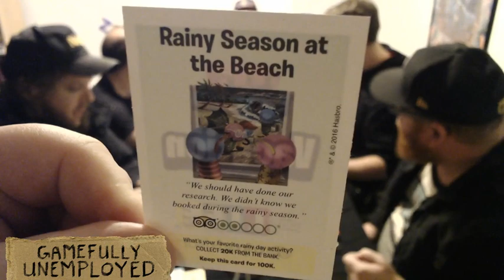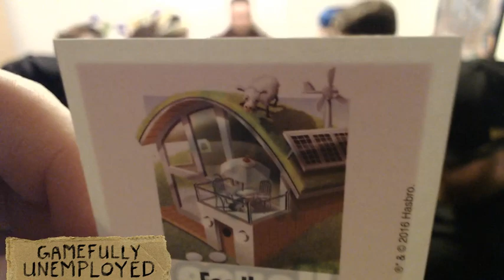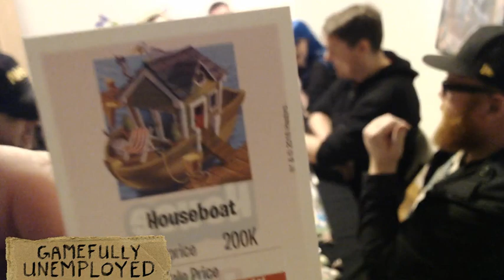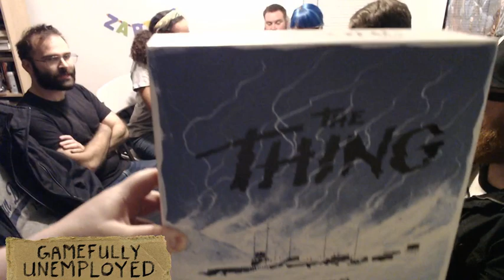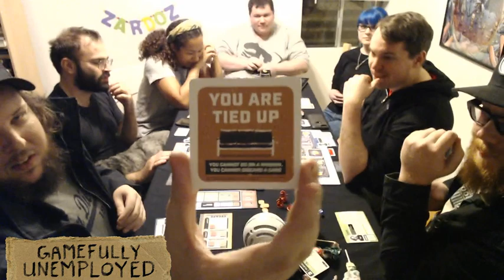Board Games Night -- Vol. 1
The gang starts off unemployment with a game of Life, followed by a healthy eruption of deep paranoia and fear after moving on to The Thing: Infection at Outpost 31.